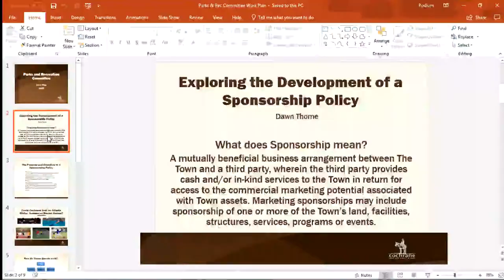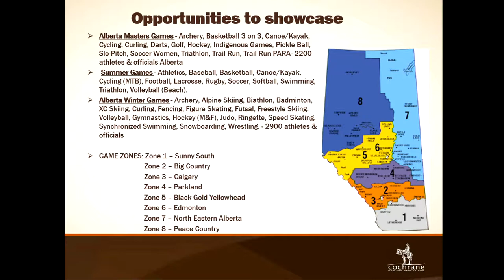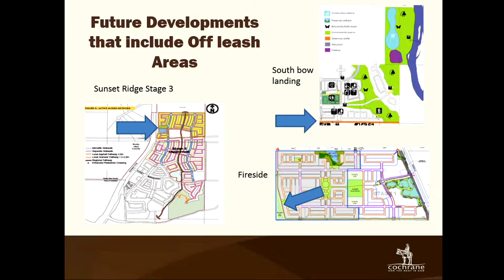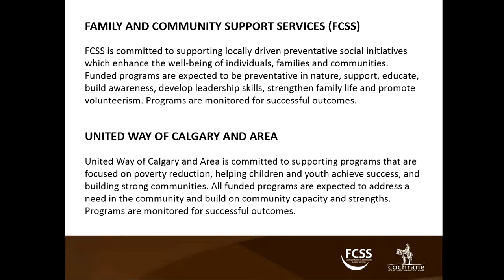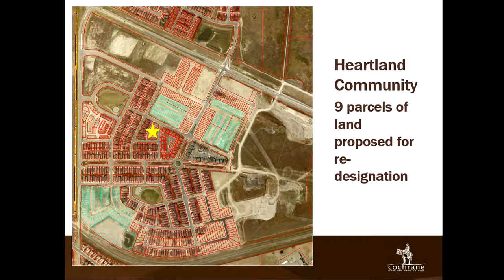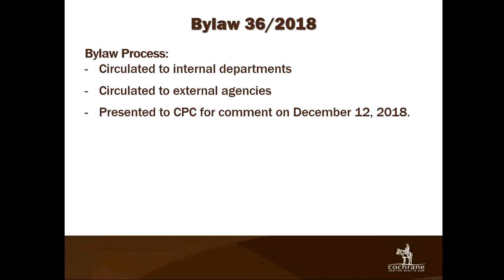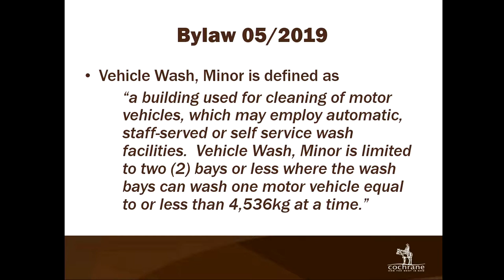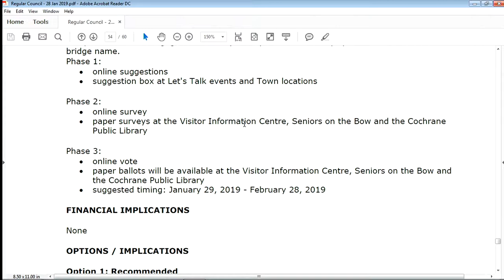Regular Council - 28 Jan 2019